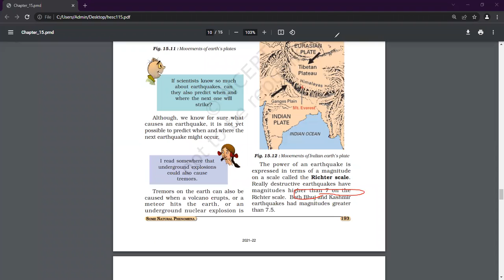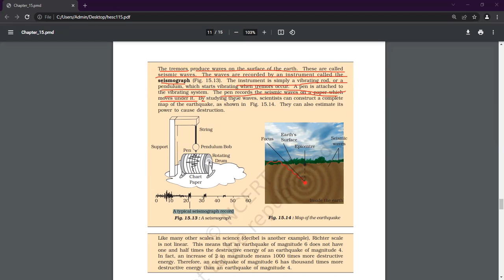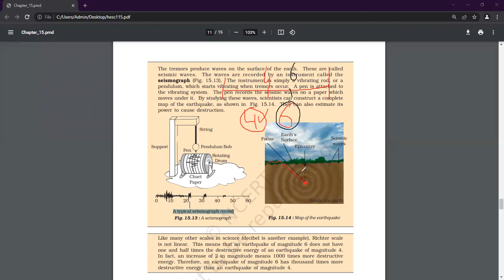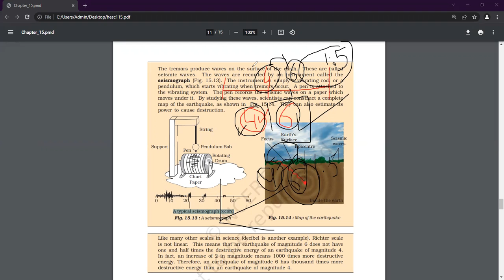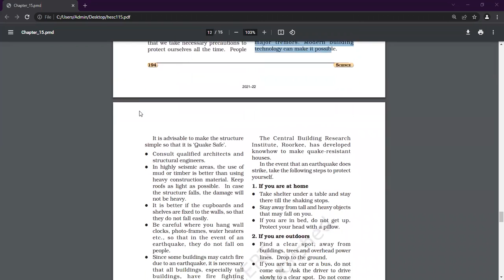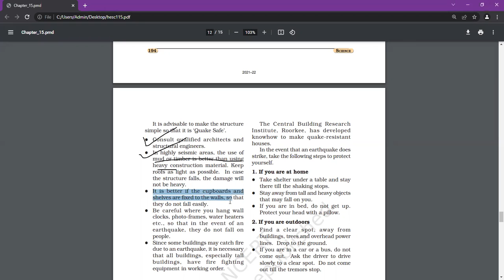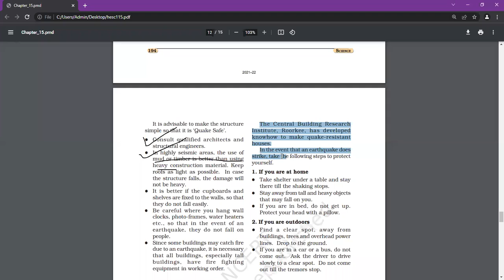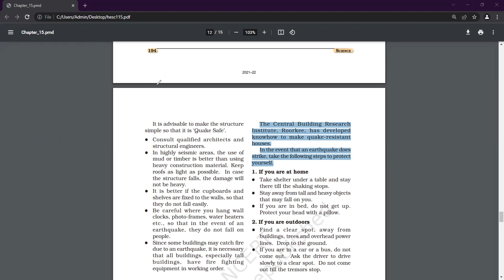Class - VIII - Science - Online Class 17-02-2022 by Vijay Sir (LPS)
Some Natural Phenomena ( Chapter 15 ) - Part 8